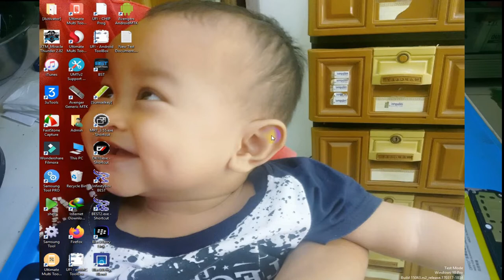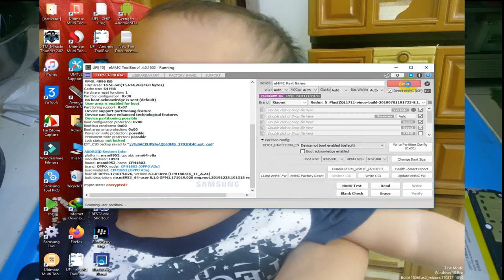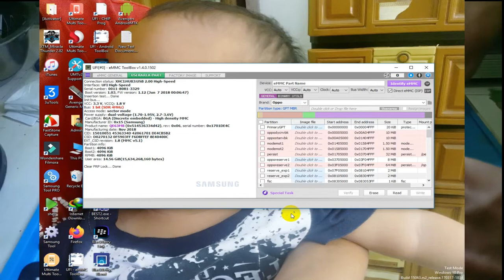how to delete a pin oppo a3s without missing data